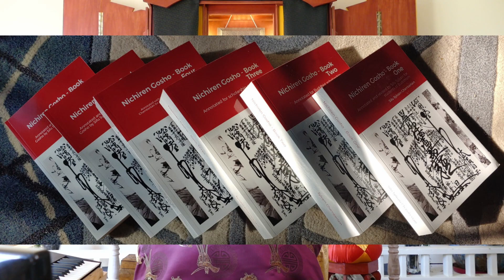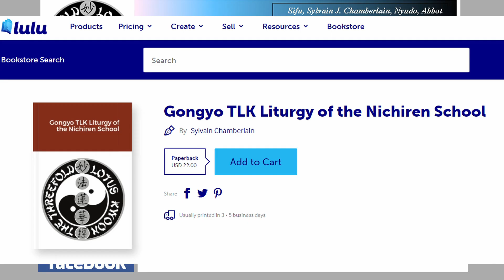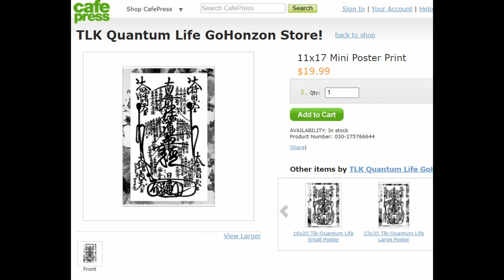Vimalakirti Sutra - part 6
Confidence and resolve in your Buddha-nature is the essential.